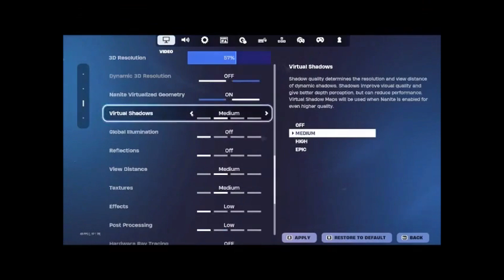Dutchy and Mex play Update night **REAL** (NO CLICKBAIT)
In this video, Mex and I became pirates..
Editor: Murko
Special Guests: Mex, Trash
Dutchy Doo as Himself